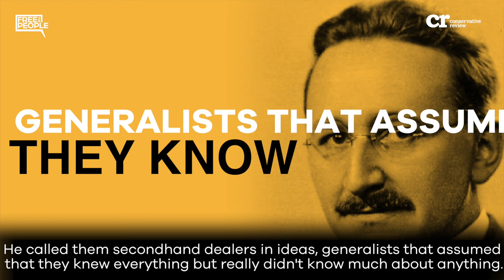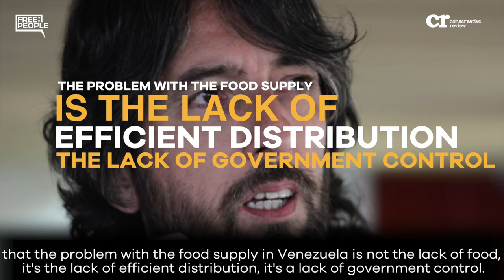Socialism Kills: Quasi-intellectualism is deadly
Dictators may be the ones who commit atrocities, but they get their ideas from socialist intellectuals.
For example, Venezuelan president Nicolas Maduro has appointed a Spanish Marxist intellectual as his chief advisor, calling him the Jesus Christ of economics. These people think they know everything, but in fact, they know just enough to get many innocent people killed.